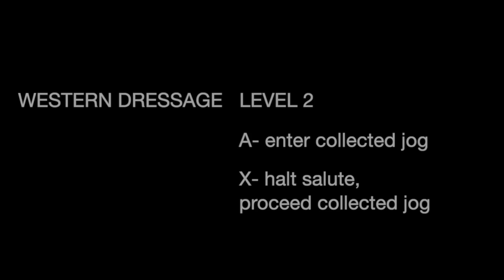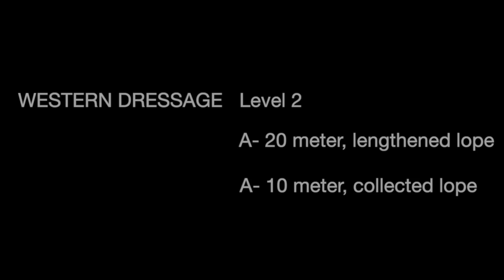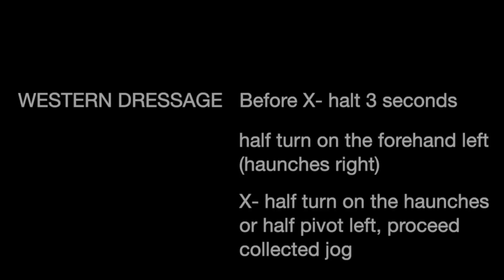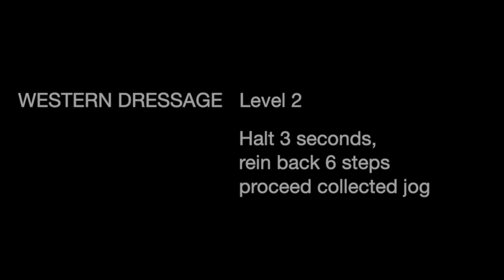Western Dressage, Level 2 movements demonstrated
This video demonstrates the majority of the movements required in Western Dressage, Level 2, tests 1 through 4.
I made this video in the hope that it might help others who are reading the tests and wondering how the movement would look when ridden.
I don't claim that these movements are examples of the perfect movement. For example, my mare pivots on the incorrect leg during the turn on the haunches. I do note this during the video. I did run the video by a judge to be sure that I was not misrepresenting any of the movements.
Movements demonstrated include:
Collected jog
Collected lope, 10 meters
Lengthened lope, 20 meters
I-R half circle right, 10 meters, collected jog
R-P shoulder in right
I-S half circle left 10 meters
S-V shoulder-in left
K-X-H one loop maintaining the right lead (counter lope)
S-V haunches-in left
Working walk, R-V free walk, V-working walk
C-A serpentine, 3 equal loops quarterline to quarterline, maintaining the right lead
H-G half circle right, 10 meters, collected lope returning to the track at E
Before X-halt 3 seconds, half turn on the forehand right (haunches left)
X-half turn on the haunches or half pivot right, proceed working walk
Before X-halt 3 seconds, half turn on the forehand left (haunches right)
X-half turn on the haunches or half pivot left, proceed collected jog
Halt 3 seconds, rein back 6 steps, proceed collected jog
F-X-H change rein, collected lope, X-simple change of lead

Some of these movement deserve their own video with better angles shown. Please leave in the comments which movements you would like more information on. If certain movements get enough comments, I will make videos on those individual movements.

In 2019 I plan on showing two of my horses in Western Dressage with the goal of showing at the Western Dressage World show in October.
Along the way, I am also training and showing in traditional dressage , reining and ranch riding with Willow and Gabby.
I'm going to be sharing my journey so anyone who is interested can learn along with me.

Coming soon! Did you notice the leather rein I was riding in? It is my new western dressage rein. The same length as a traditional dressage rein but made of the same ProTack Oiled leather shown below.

Some of the items used in this series are listed below:
Weaver Leather Stacy Westfall ProTack Oiled Split Rein, 5/8-Inch x 8-Feet, Brown

Weaver Leather Stacy Westfall Stick and String

Weaver Leather Stacy Westfall Rope Halter, Medium, Black with Blue Nose

Weaver Leather Pull-Up Fashion Chinks with Floral Yoke Set
Weaver Leather Stacy Westfall Activity Ball, Medium, Blue
Weaver Leather Trail Gear Pommel Bag

Jeans: Cowgirl Tuff

Cashel Quiet Ride Fly Mask with Ears and Long Nose